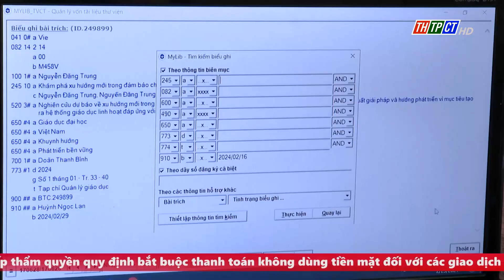Khuyến khích thanh niên tham gia công cuộc chuyển đổi số quốc gia | Cần Thơ TV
UBND TP Cần Thơ vừa ban hành Công văn số 1537 về việc tăng cường hoạt động, công tác thanh niên giai đoạn 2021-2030.